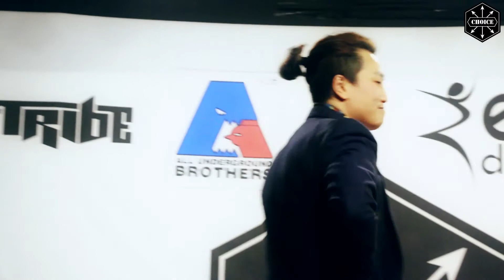Moon House(Moon House) vs D.O(In da house) | CHOICE 4-1 | HOUSE DANCE BATTE:CHOICE vol.2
Special rule House dance 1on1 Battle "CHOICE vol.2"

Semi final-2
Moon House(Moon House)  vs  D.O(In da house)
WINNER : D.O(In da house)

Judge:T(Seven-dice&Tiger squad)&Nary(Doonga)&Hero(Shama)
MC:Yewon(KBS)
DJ:Jessi(G.A.P)
Photographer:Gangru
Movie artist:Peter paul(Chuja)&Mr.big(Urbanpaly)
Host:G.A.P

@Supported by
A.U.B
Gorilla crew
Street tribe
Urbanplay

and...R.I.P Marjory smarth.